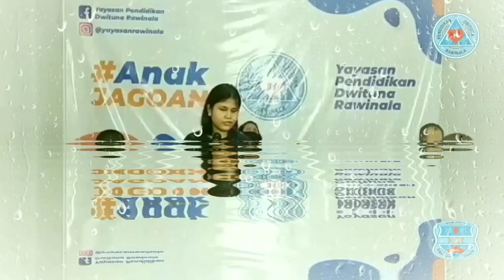Ode To My Family (The Cranberries cover) || Blind Disabilities || Special Education School RAWINALA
SLB_G Rawinala is located at:
Jalan Inerbang Raya No 38, Condet, Kramat Jati, East Jakarta, Indonesia.

Yayasan Pendidikan Dwituna Rawinala is an institution that serves the educational needs of people with double visual impairment, a condition in which people with two or more limitations, especially in the senses of vision.